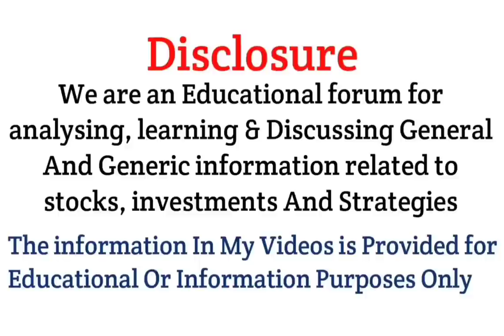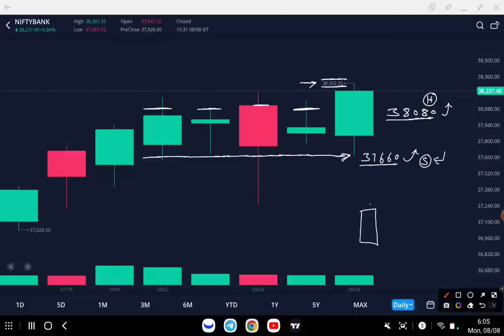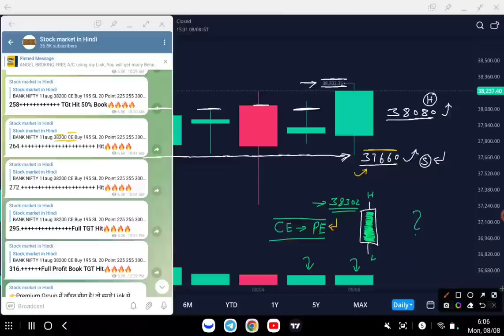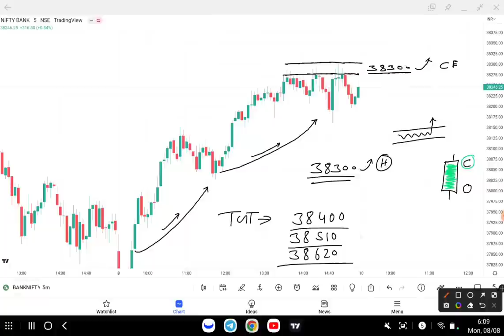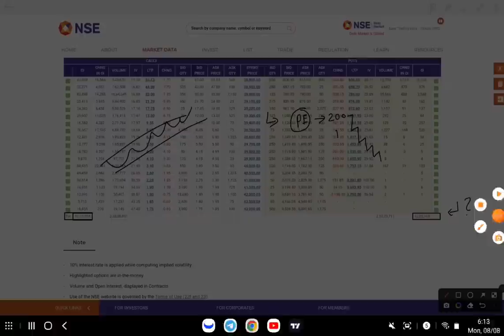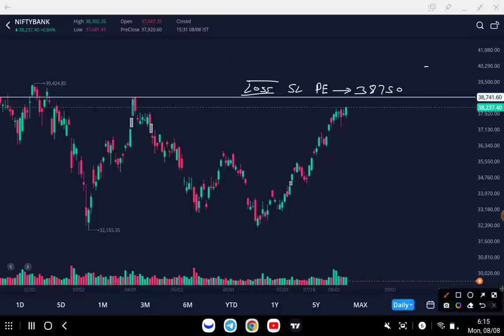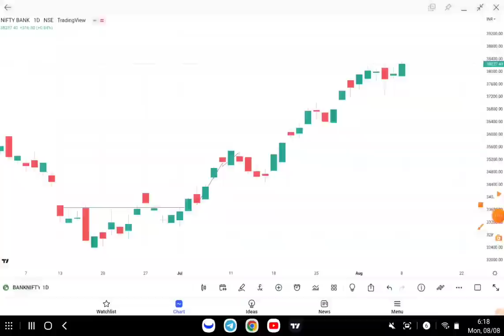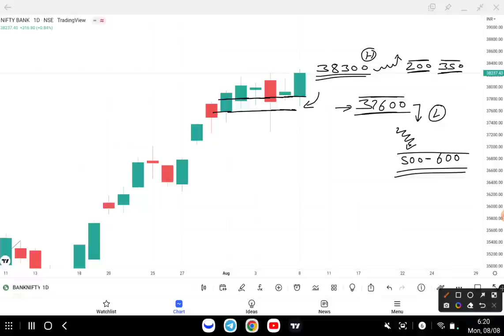Bank Nifty & Nifty Tomorrow Prediction | options trading strategy 10 Aug 2022 | Best intraday Trade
Topics covered:
bank nifty options for tomorrow,
nifty tomorrow,
nifty prediction,
banknifty analysis,
nifty tomorrow
nifty prediction
bank nifty
nifty 50
tomorrow nifty 50 prediction
nifty
baba nifty
banknifty
nifty monday
nifty target
options trading for beginners
today nifty
todays banknifty prediction
tomorrow
banknifty analysis
banknifty option for tomorrow
freak trade
jarvo 69
market analysis
market for tomorrow
nifty bank
nifty bank nifty analysis for tomorrow
nifty challenge
options trading
options trading today
polygon crypto
push coin price prediction
rediff

1. instagram
2. facebook
3. Telegram
4. Twitter